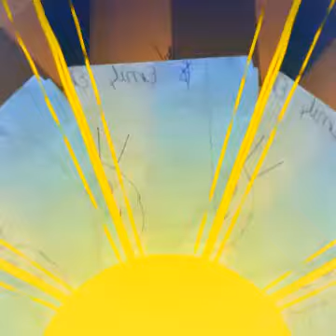manchmal denk ich an daheim 2 Karaoke CD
Hör dir an, wie ich „Manchmol denk ich an Doheim“ auf Smule singe